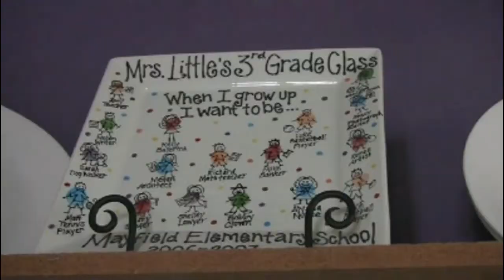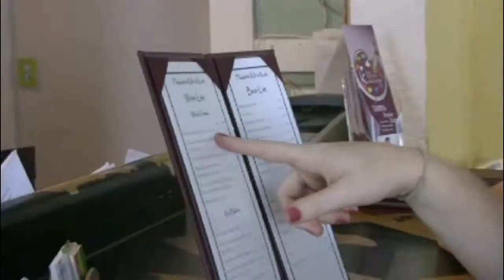Adult Pottery Decorating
What makes it adult? The wine and beer bar. duh. Check out this Hyde Park pottery studio that makes finger painting for kids a thing of the past.